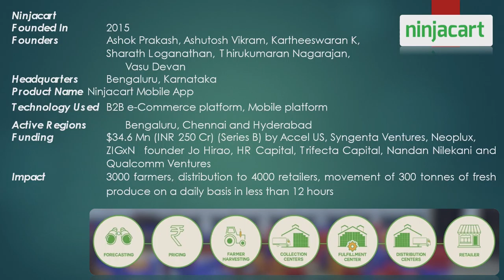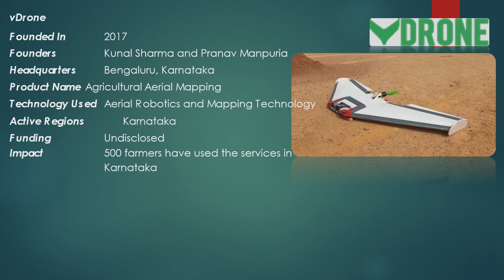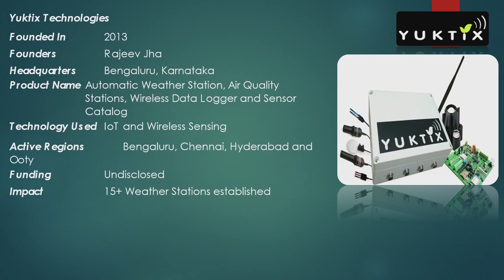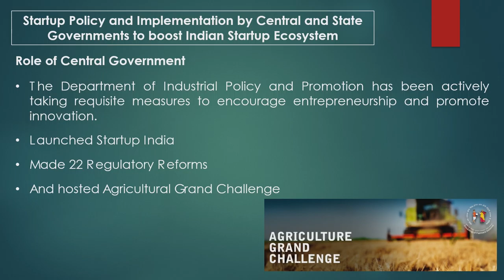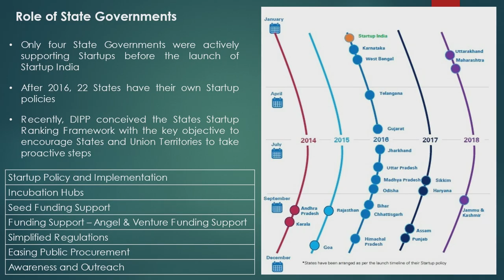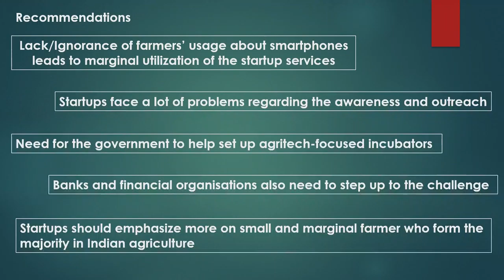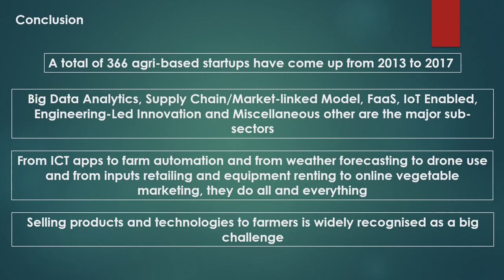Agricultural Startups Part-4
Agriculture Marketing Composition of Startup Ecosystem